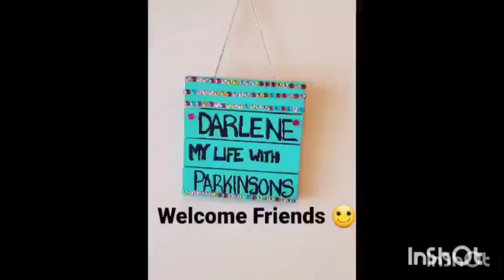Had a Good Day 🙂